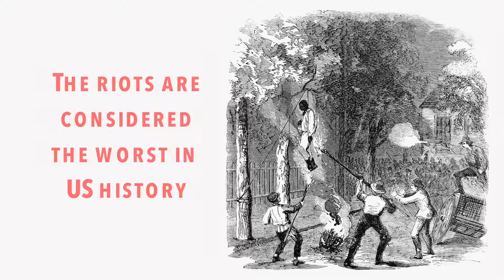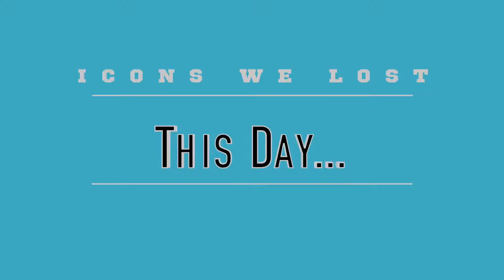July 13 - Today in History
Hundreds are diagnosed with HIV-AIDS every day. But something happened today, that brought hope to all the sick and troubled. Find out more, watch the video!